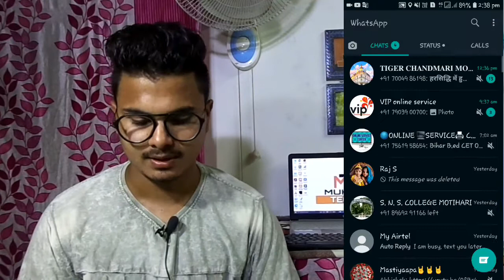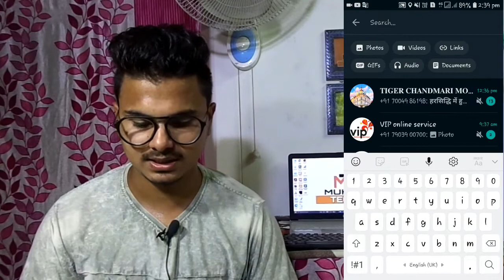Whatsapp New Feature || Search Filter || 2021 🔥🔥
Aap mere iss video ko follow kr ke Whatsapp ke new feature search filter ke bare me jaan jaenge/Bus Mere Video ko pura dekhe

Aise hi Tech tips and tricks k lie apke apne  Channel  ko Subscribe kre Video ko Watch kre/Like  And Share jarur kre  Or Notification 🔔🔔 Ko daba de Taaki Mera video sabse pahle aap tk pahuche

SEARCH ME ON GOOGLE 👇👇👇👇👇👇

Type mukul sarraf and see my all account